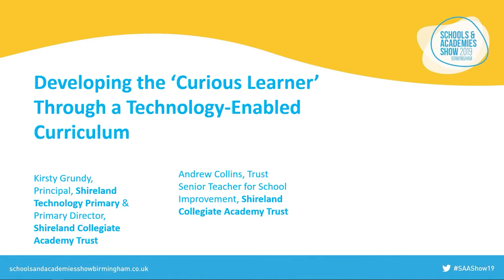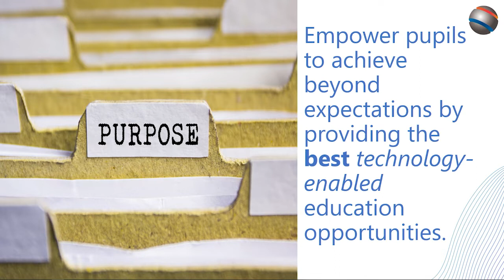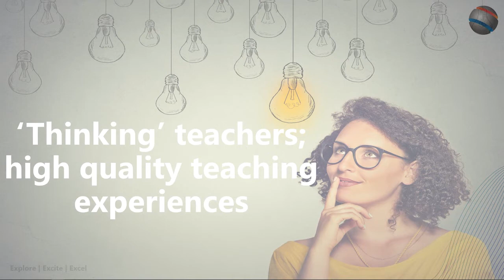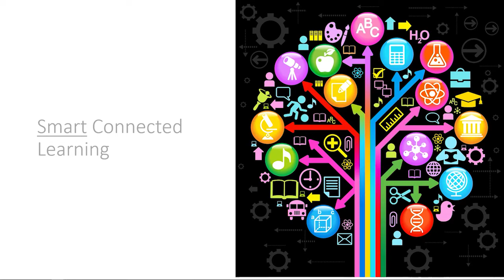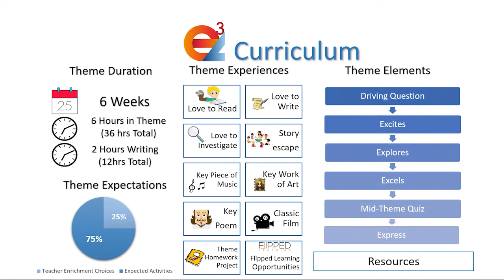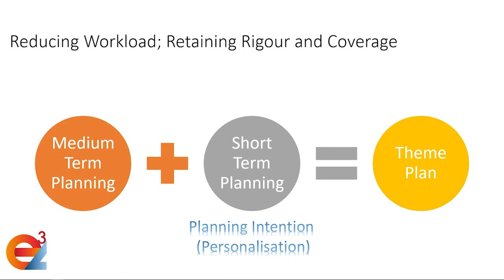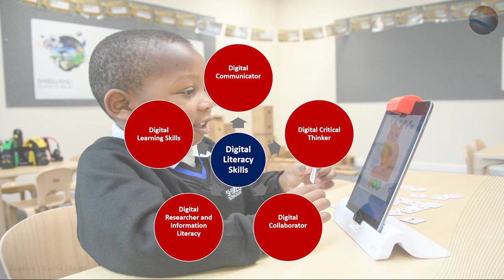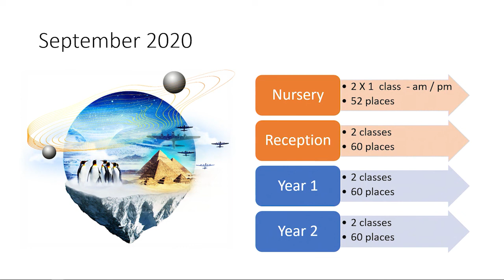Presentation: Developing the Curious Learner Through a Technology Enabled Curriculum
Full presentation of 'Developing the Curious Learner Through a Technology Enabled Curriculum' delivered by Kirsty Grundy and Andrew Collins at our Schools & Academies Show Birmingham 2019.